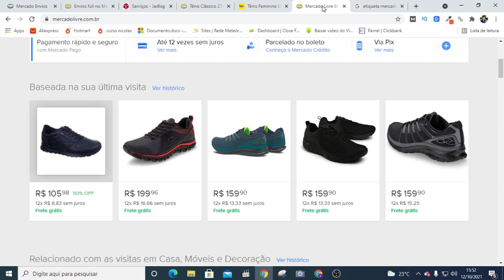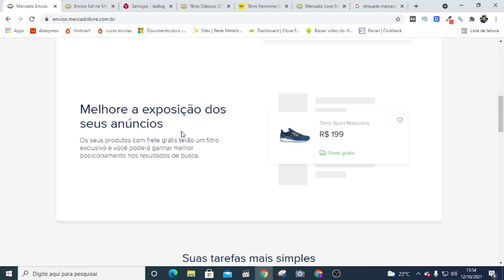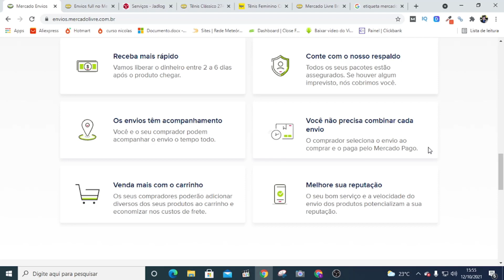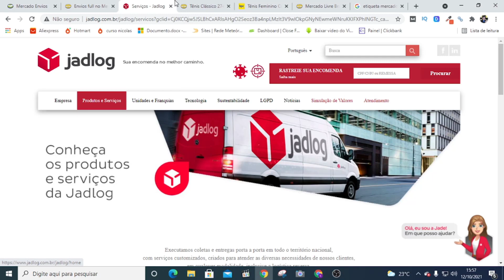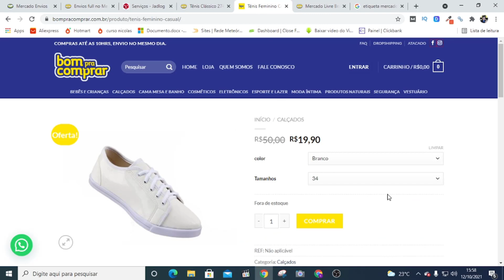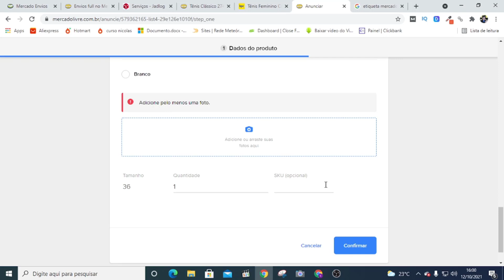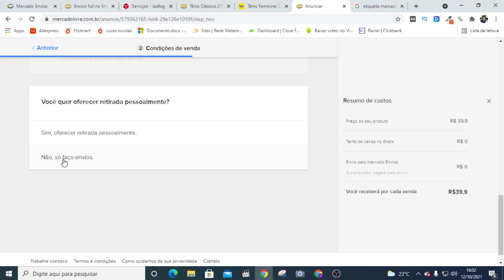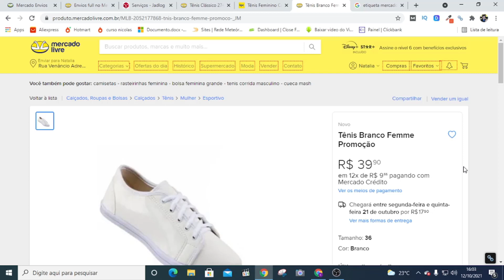((Como Funciona os Fretes no Mercado Livre)) Como Fazer o Frete Grátis e Por Conta do Comprador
((Como Funciona os Fretes no Mercado Livre)) Como Fazer o Frete Grátis e Por Conta

Uma das grande duvidas de quem quer vender no Mercado Livre é saber como funciona os Fretes afinal. Como funciona o Mercado envios, as etiquetas, como colocar nas caixas e etc. Outra coisa é entender as normas do mercado livre e como funciona o frete grátis e por conta do comprador.

Todos esse assuntos é bem simples de entender e explico no vídeo. A lógica mais simples é que se você anuncia um produtos alguém terá de pagar o frete, não é mesmo? Não existe almoço grátis!

O mercado livre não paga frete pra ninguém, até porque isso é trabalho custoso para os correios ou uma transportadora.

Mas como explico acima, através do mercado envios os vendedores tem alguma vantagens e até bom desconto nos fretes.

Siga em Frente pois é o único caminho!